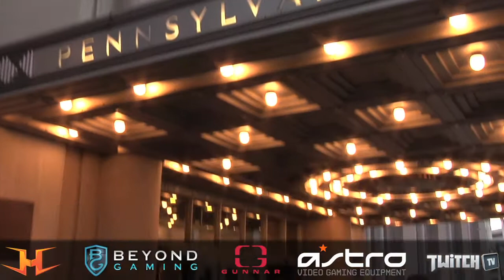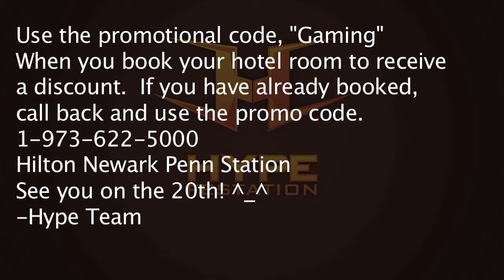Hypefestation 2.0 Hotel Tour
Promotional Code: "Gaming" when you reserve your room.
 Hypefestation 2.0 will be held at the Hilton Newark Penn Station Hotel in Newark, NJ.  Shidosha gives us a walk through of the venue.  Make sure you use the promotional code when you book and here is the hotel phone number.